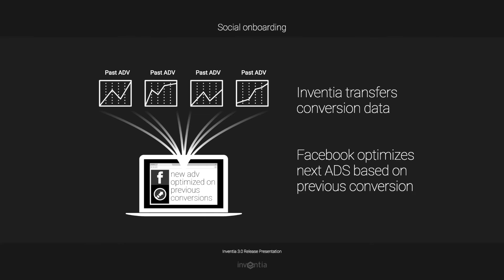INVENTIA SOCIAL ONBOARDING